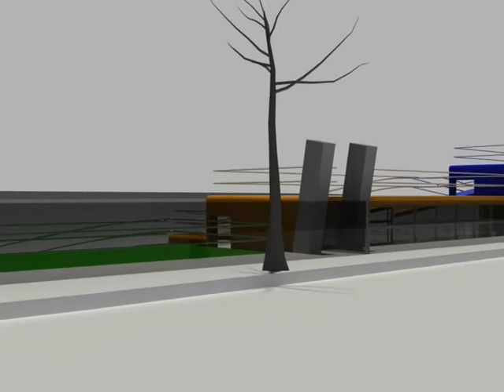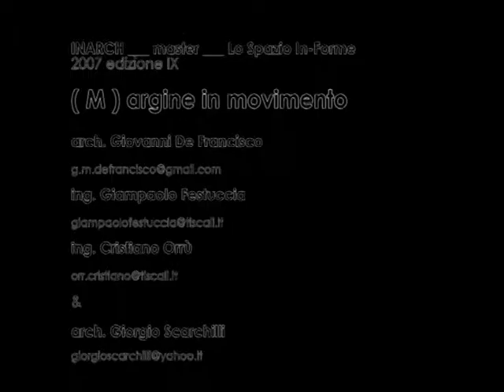Video Master Lo Spazio InForme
VIdeo finale del master in architettura digitale fatto a Rom,a presso L'INArch, Istituto Nazionale di Architettura